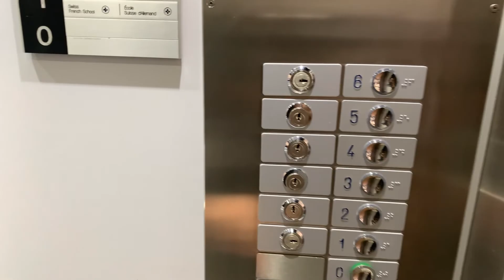Tour de votre école à Fribourg!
Votre école de langue à Fribourg est idéalement située en plein centre. En face du théâtre Equilibre, elle est à proximité immédiate de la gare et des commerces. Accédez à l’école aisément en voiture (parking Manor), en train, en bus (toutes lignes), à pied ou à vélo. Facile d'accès depuis Bulle, Avenches, Morat, Payerne, Villars-sur-Glâne, Granges-Paccot et Givizier.